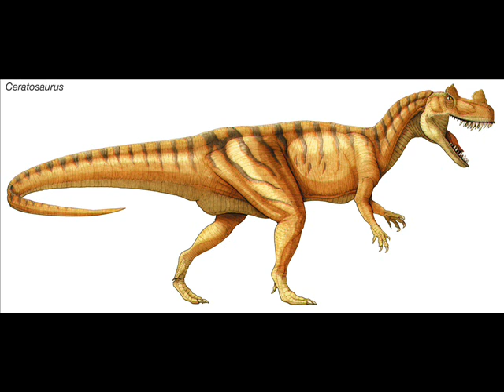Ceratosaurus tribute.wmv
This dinosaur is cool
Song:New Disease
Artist:Spineshank